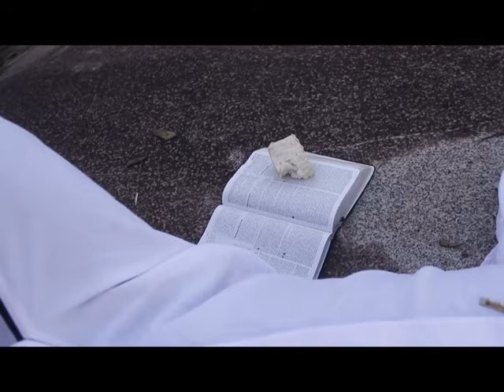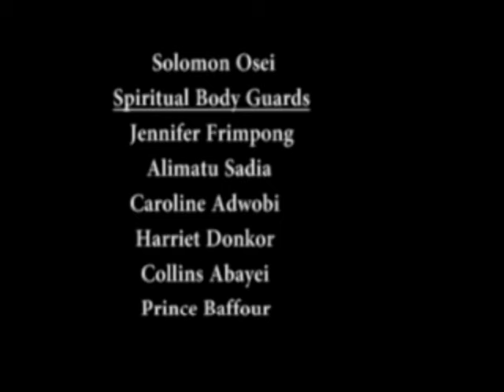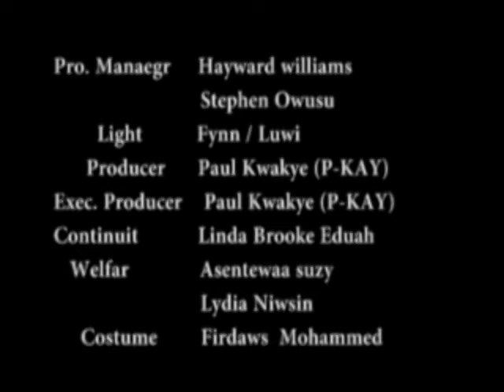SUFRE AWURADE 4 Latest Kumawood Ghana Twi Movie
This is a latest Asante Akan Ghanaian Twi movie.Featuring KWASWO NKANSAH ,SANDRA ABABIO,CECILIA